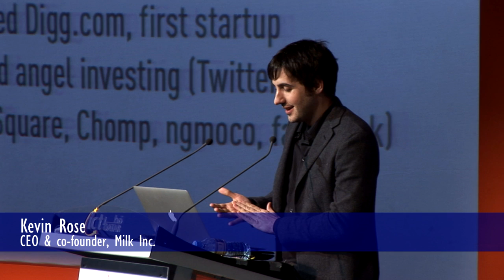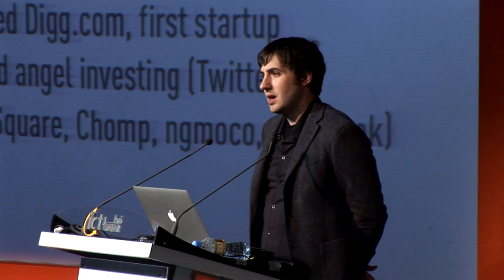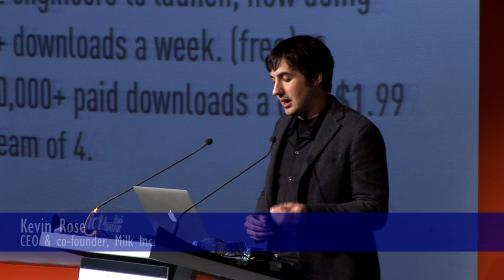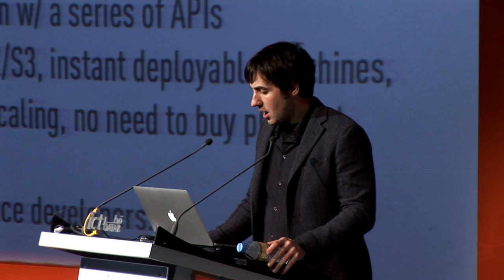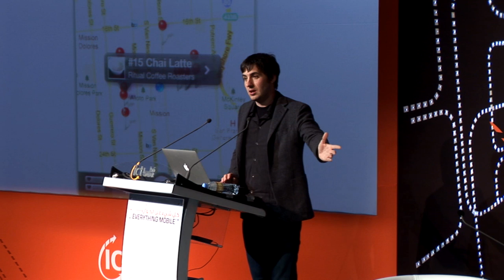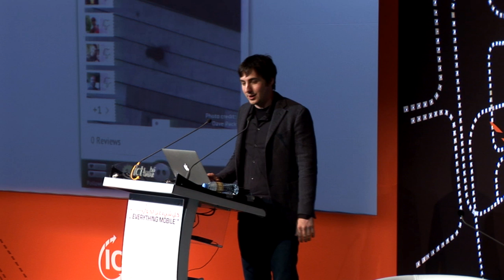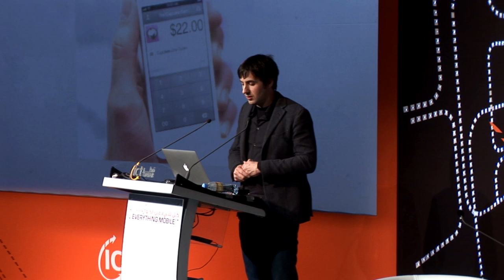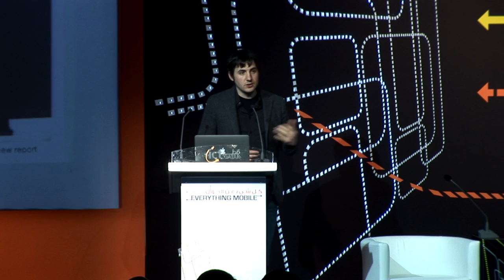Kevin Rose - Disruptive Apps (Everything Mobile Forum)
Kevin Rose, CEO & co-founder, Milk Inc.